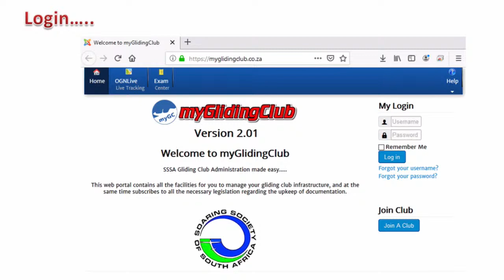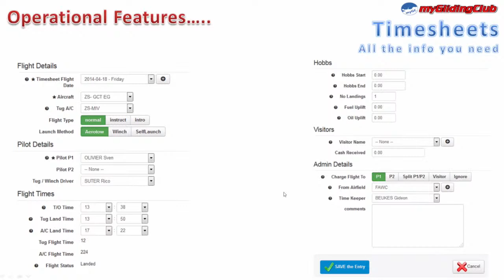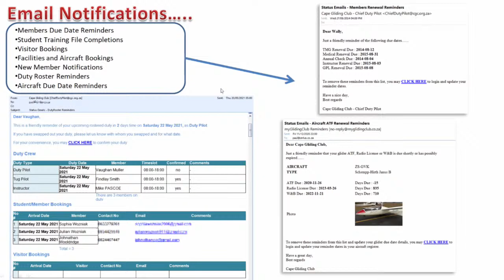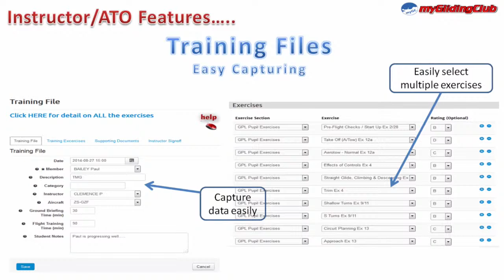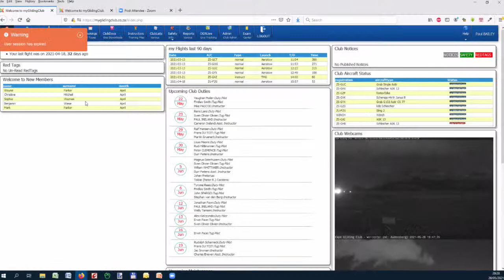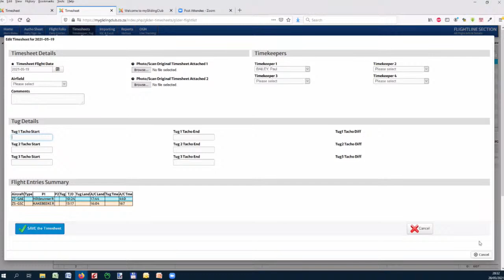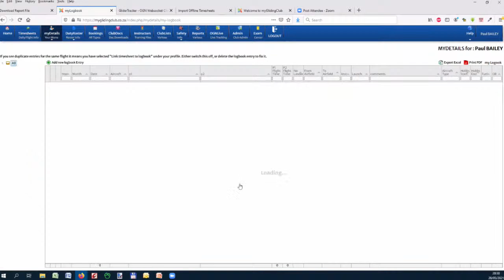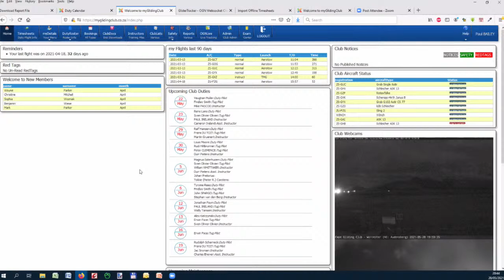"Complete Features of MyGC" - by Paul Bailey System architect and developer of MyGlidingClub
"Complete Features of MyGC" - by Paul Bailey
System architect and developer of MyGlidingClub
This week's Online Weekly Lecture will give you some great insight in to the operation of the MyGlidingClub online logging system. Thursday 20 May 2021